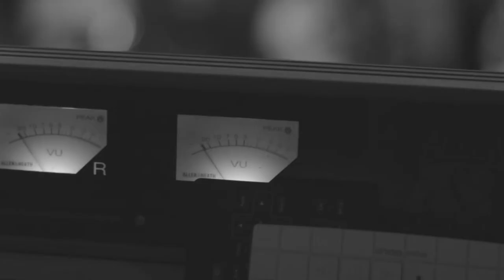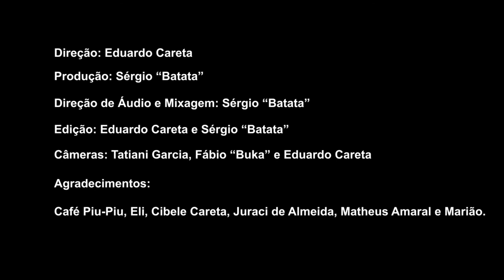Beautiful Noise - Another Brick In The Wall Pink Floyd Cover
Uma parte do show da Beautiful Noise no Café Piu Piu.